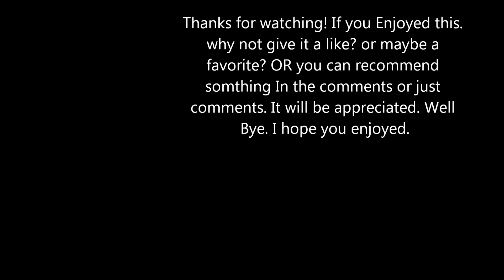Bigbearfane and (Nano)zentrev Play Servivers: #1 LOUD REDNESS!!!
Well. here it is. Servivers. This came out much later then i wanted it to.. Which made me mad. But it's here now. I hope you enjoy. It's almost Halloween and I'm super excited. i love Halloween. Anyways. Enjoy me and zentrev screamin.

Here's zentrevs channel.
He's already got both episodes out. So. Enjoy. He's a good friend Of mine.